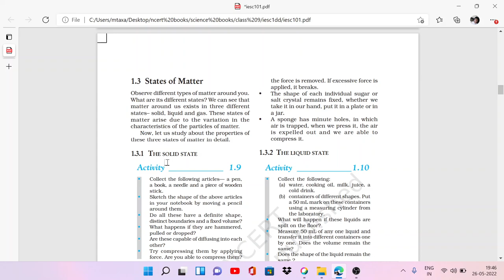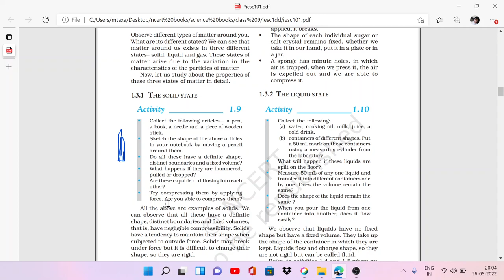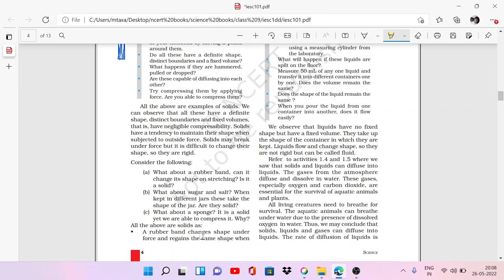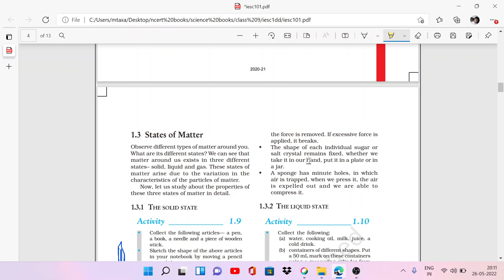The Solid State of Matter, Activity 1.9, Class -9, Science, Chapter -1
# The Solid State of Matter,
# Activity 1.9,